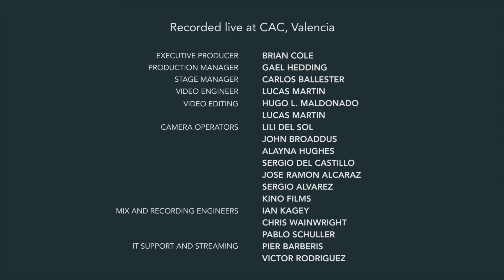Judy Shin - Chorinho - Live at Berklee Valencia Campus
Berklee student Judy Shin accompanied by other Berklee students, alumni, and professors, played Lyle Mays' piece "Chorinho" at the Commencement Concert 2016 held on the 9th of July in front of the Hemisfèric building located in the City of Arts and Sciences. Twelve acts of graduating students performed on a floating stage in the middle of the enclosure’s artificial lake.

Composer: Lyle Mays
Arranger: Judy Shin
Producer: Victor Mendoza

Piano: Judy Shin
Guitar: David Minguillón
Bass: Jackson Albert Mann
Drums: Gustavo Hernandez
Percussion: Mariano Steimberg